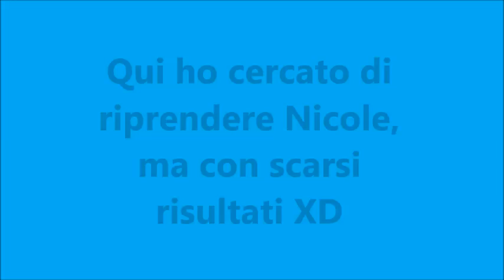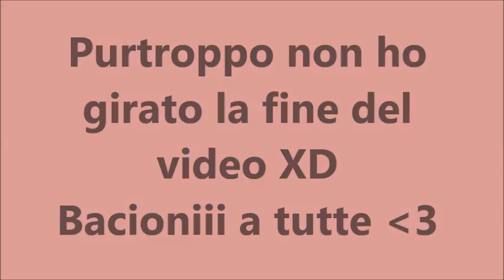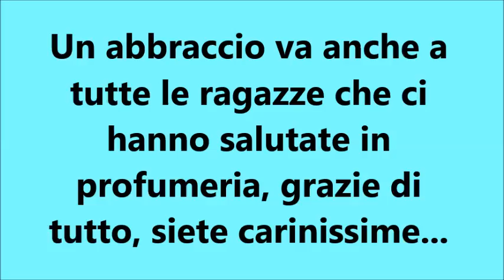Incontro tra Youtubers... (KissAndMakeup01 a Napoli)